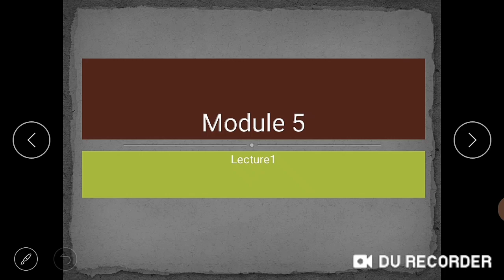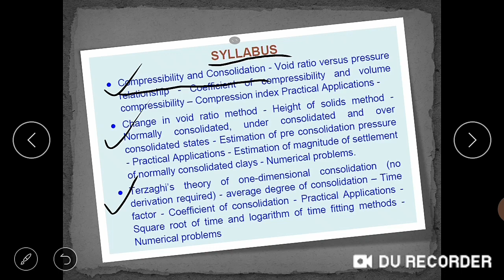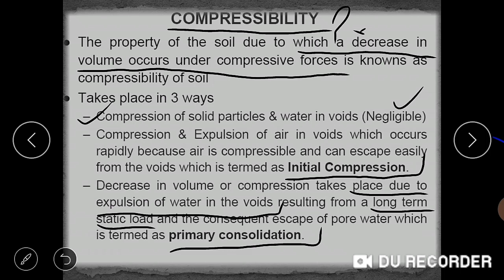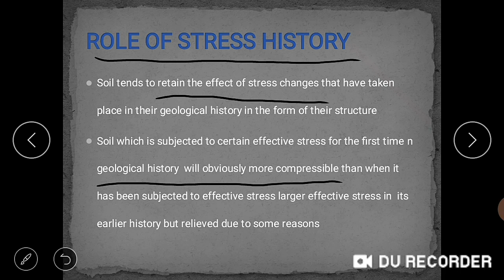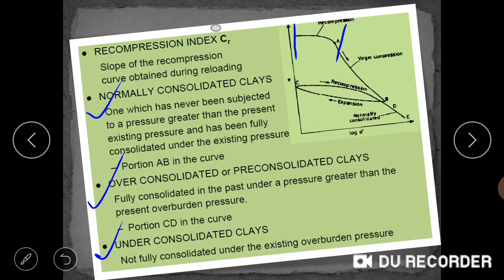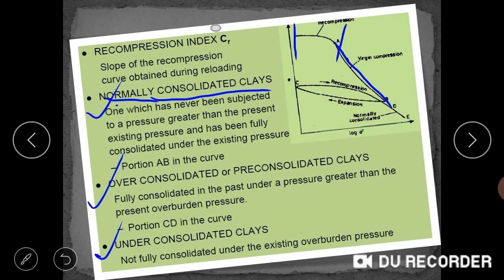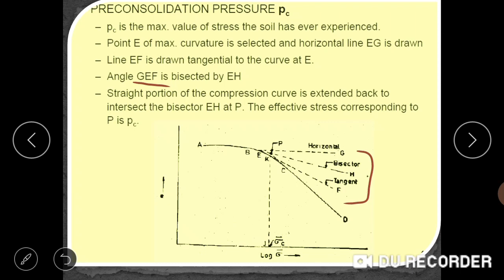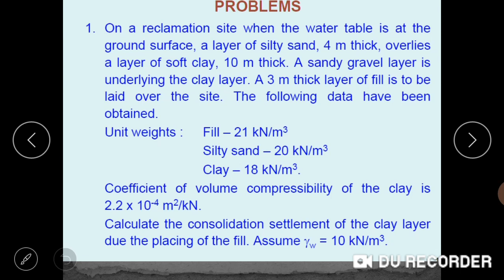GE1 module 5 lecture 1